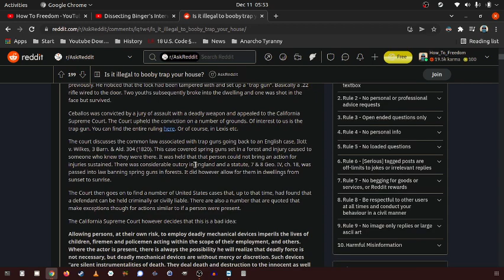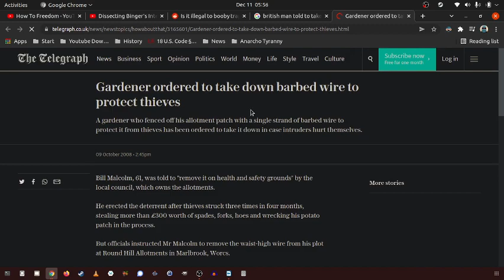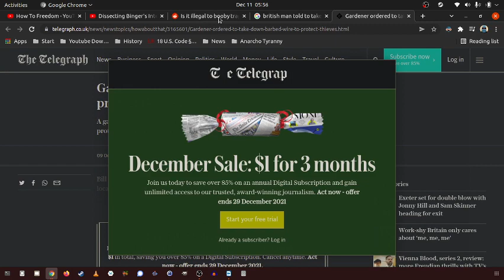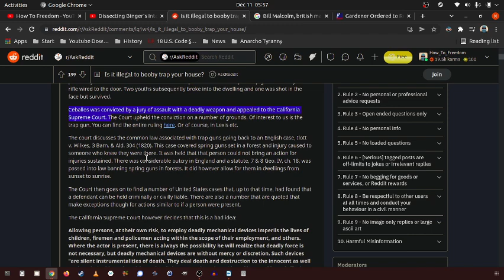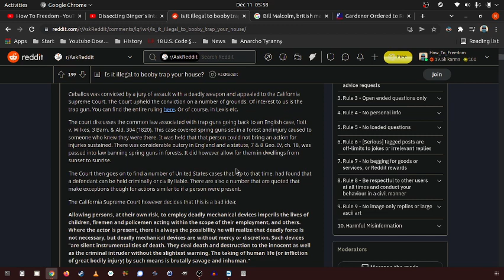It's not a crime when the government does it: booby traps